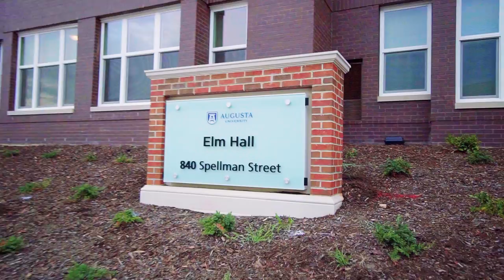Elm Hall Graduate Housing at Augusta University, Augusta, GA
Augusta University features two brand new buildings in downtown Augusta, Georgia for residential living for first year and graduate students.  Oak Hall, dedicated to the first year experience, offers 412 beds within a five story building.  Elm Hall, features 312 studio, one and two bedroom apartment style rooms for graduate students.

The Board of Regents teamed up with Corvias for Phase I of the USG partnership to revitalize student housing of nine of its 29 public campuses.